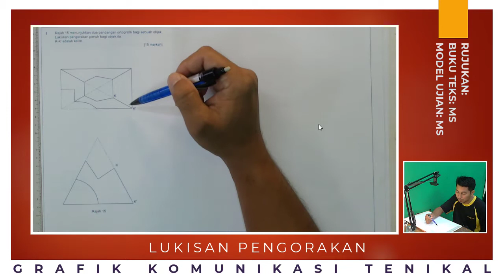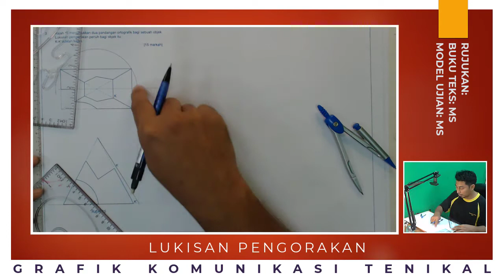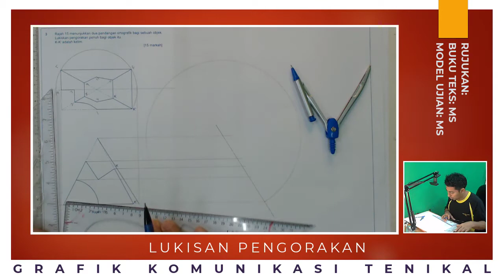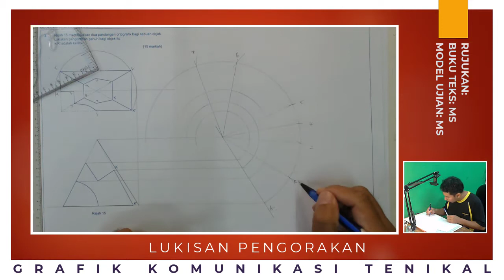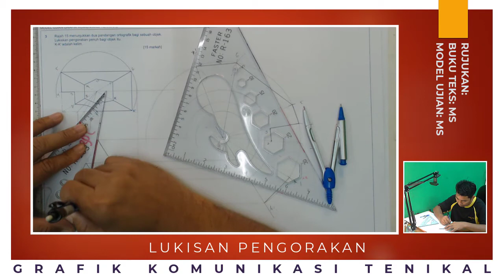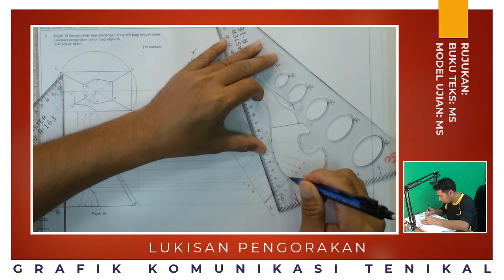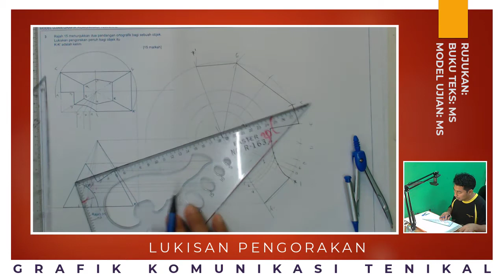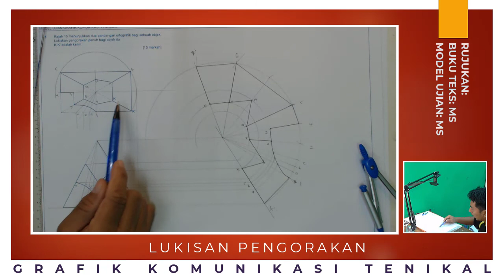LUKISAN PENGORAN MODEL GKT SPM